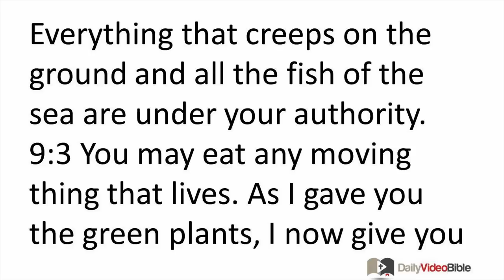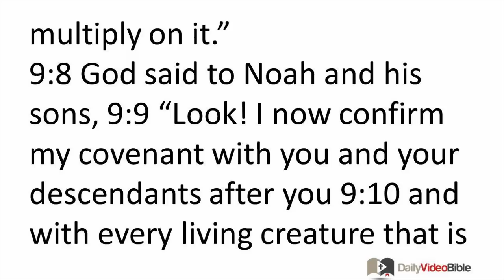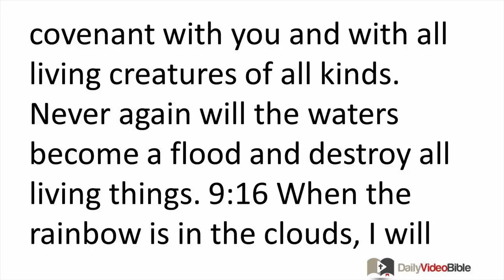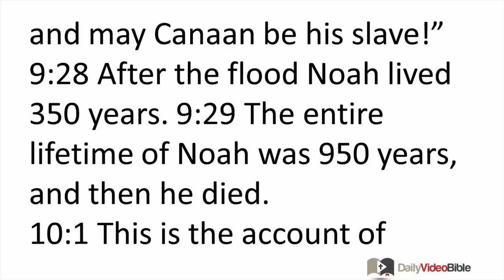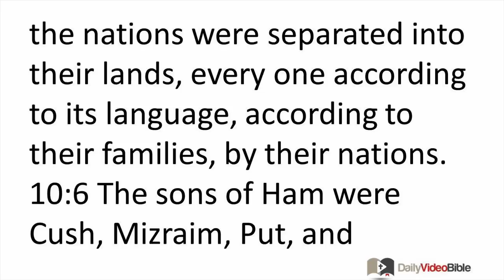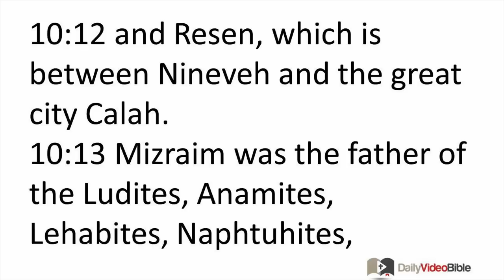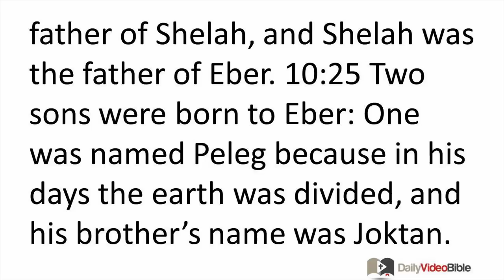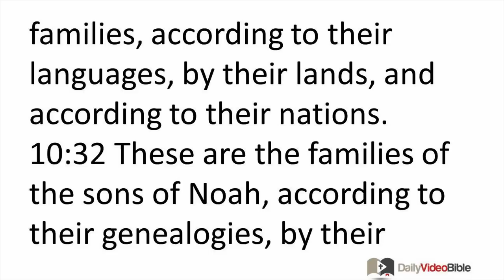January 5 Genesis 9 and 10 Old Testament for the Daily Video Bible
Genesis 9:1-17 - God's Covenant with Humankind through Noah

9:1 Then God blessed Noah and his sons and said to them, "Be fruitful and multiply and fill the earth. 9:2 Every living creature of the earth and every bird of the sky will be terrified of you. Everything that creeps on the ground and all the fish of the sea are under your authority. 9:3 You may eat any moving thing that lives. As I gave you the green plants, I now give you everything.
9:4 But you must not eat meat with its life (that is, its blood) in it. 9:5 For your life-blood I will surely exact punishment, from every living creature I will exact punishment. From each person I will exact punishment for the life of the individual since the man was his relative.
9:6 "Whoever sheds human blood,
by other humans
must his blood be shed;
for in God's image
God has made humankind."
9:7 But as for you, be fruitful and multiply; increase abundantly on the earth and multiply on it."
9:8 God said to Noah and his sons, 9:9 "Look! I now confirm my covenant with you and your descendants after you 9:10 and with every living creature that is with you, including the birds, the domestic animals, and every living creature of the earth with you, all those that came out of the ark with you -- every living creature of the earth. 9:11 I confirm my covenant with you: Never again will all living things be wiped out by the waters of a flood; never again will a flood destroy the earth."
9:12 And God said, "This is the guarantee of the covenant I am making with you and every living creature with you, a covenant for all subsequent generations: 9:13 I will place my rainbow in the clouds, and it will become a guarantee of the covenant be-tween me and the earth. 9:14 Whenever I bring clouds over the earth and the rainbow appears in the clouds, 9:15 then I will remember my covenant with you and with all living creatures of all kinds. Never again will the waters become a flood and destroy all living things. 9:16 When the rainbow is in the clouds, I will notice it and remember the perpetual covenant between God and all living creatures of all kinds that are on the earth."
9:17 So God said to Noah, "This is the guarantee of the covenant that I am confirming between me and all living things that are on the earth."